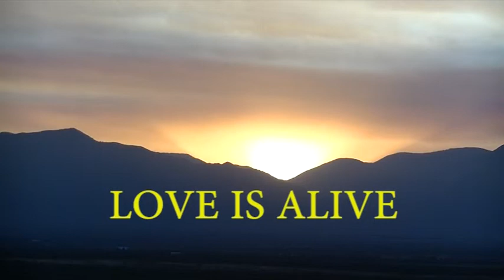CWS&V CD TRAILER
Preview Audio Trailer for the CD "COSMIC WESTERN SOUND & VISION"
By GUS BUZBEE